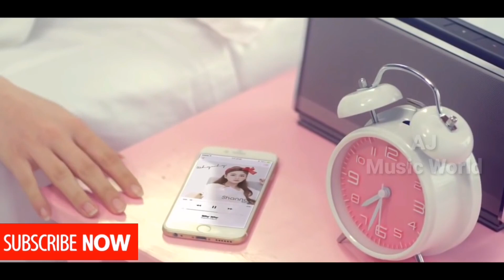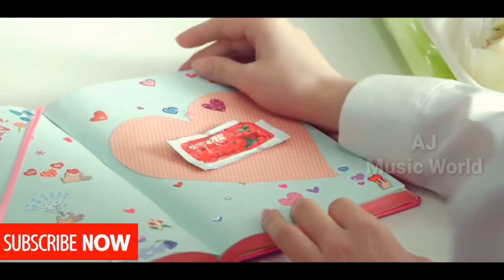O mere sanam mere hamdam chahta rahu janam janam. Romantic love story video 2019.Korean mix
Chahunga Main Tujhe Hardam | Satyajeet Jena | Official Video

Song-                Chahunga Main Tujhe Hardam Singer-                Satyajeet Jena Music-                 Satyajeet Jena Lyrics-                  Satyajeet Jena Camera & Edit-   Babul

Follow the AJ_Music_World